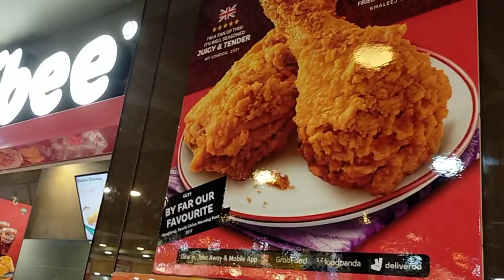Morning at Food Court Lucky plaza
Food court morning Lucky plaza